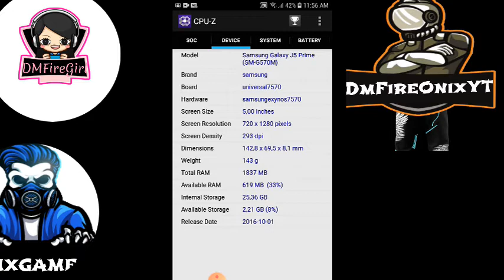Eu ainda estou voando auto n vou desistir do meu sonho 🙅🏻‍♂️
Nem q isso demore sei lá 1 ano ou mais